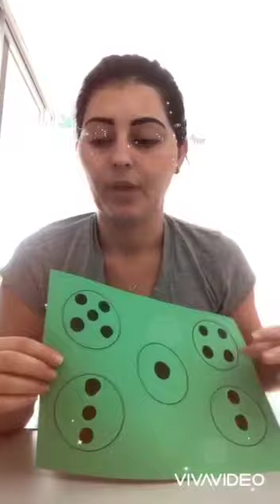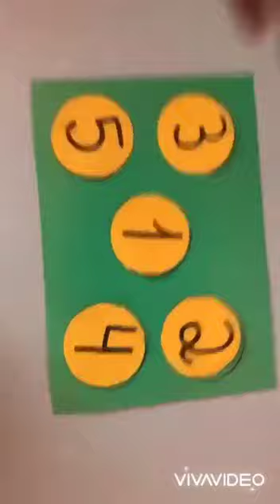Vídeoaula 3 do Pré 2 - semana 13/04 a 17/04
Tia Ariana